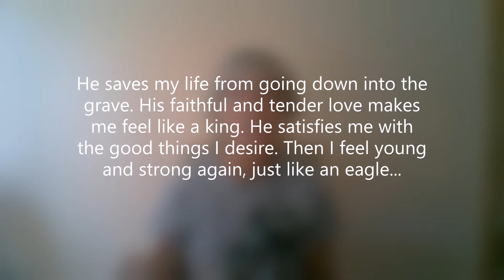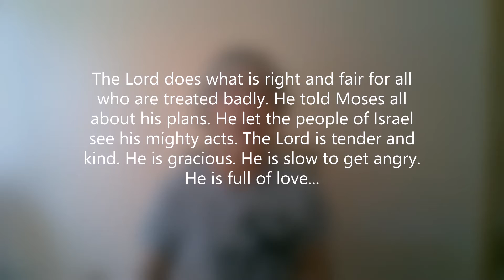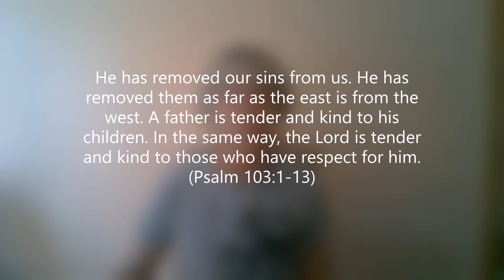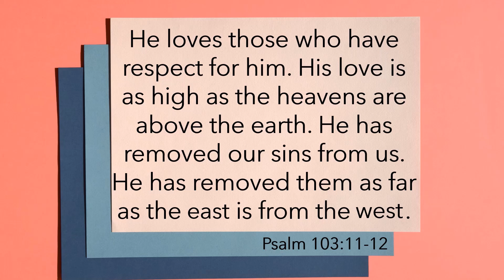Children's Church - Psalm 103 - April 4, 2021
Hey Kids,
Happy Easter!  Today we celebrate that nothing could stop Jesus - not even death!  And when Jesus died for us, He made it possible that our sins be taken away from us.  But how far did He take them?  Watch this quick video to find out.

Happy Easter From,
The Student Ministry Team
South Bay Church of the Nazarene